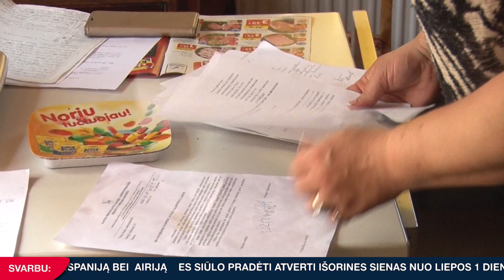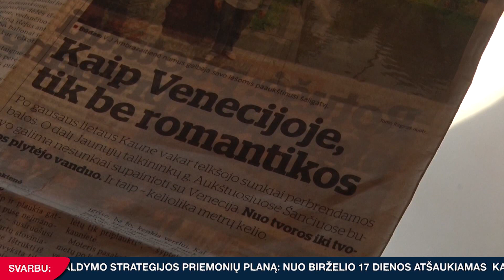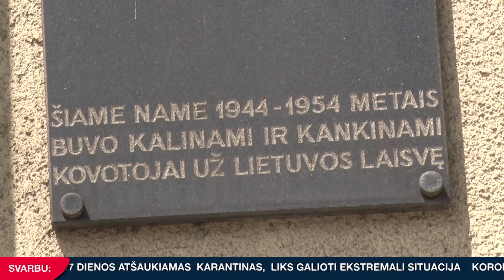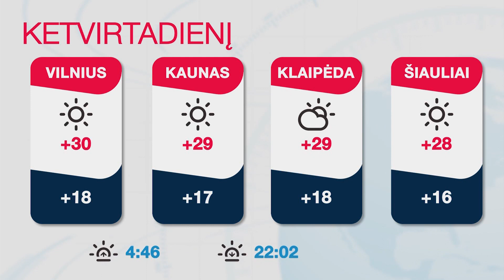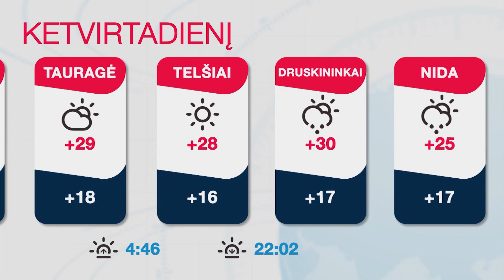INIT TV ŽINIOS 2020-06-10